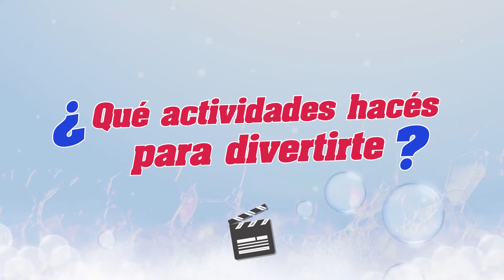LUZ, CÁMARA, JABÓN! - Malena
Los niños y niñas de la ciudad de Villa María, con la ayuda de sus familiares convivientes, nos muestran cómo llevan adelante las medidas de prevención recomendadas y qué actividades realizan con su familia durante el Aislamiento Social, Preventivo y Obligatorio.